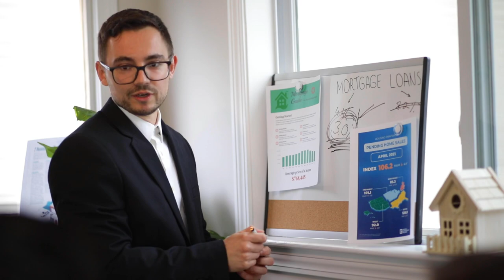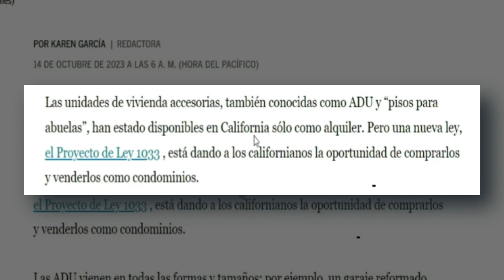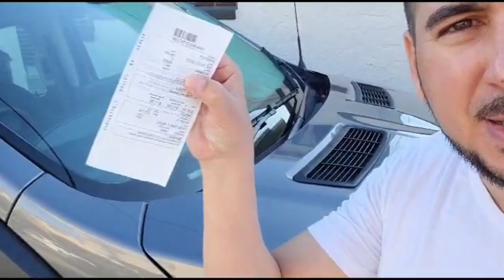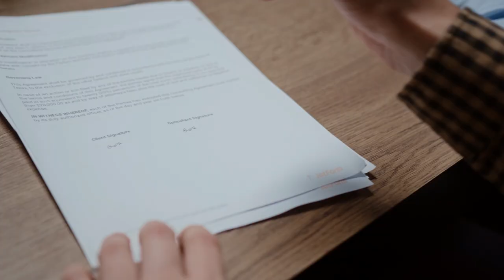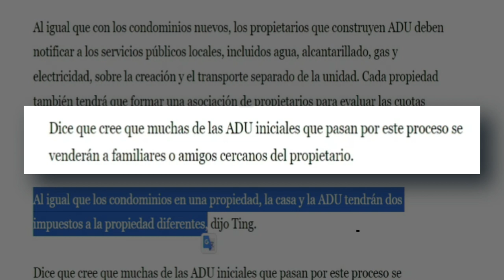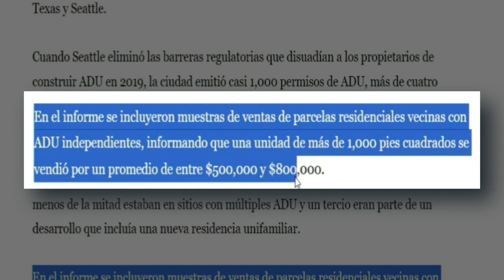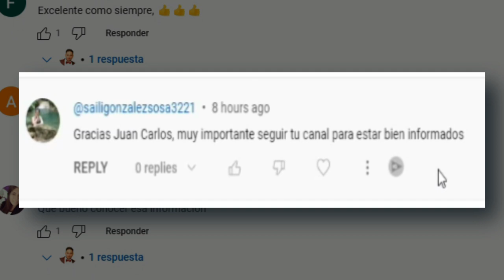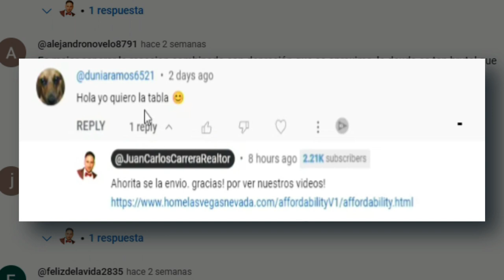Nueva ley permite a los propietarios vender ADU ( estudio ) como condominios.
¡Bienvenidos a nuestro canal! En este video, exploraremos una emocionante y reciente legislación que podría cambiar la forma en que los californianos viven y compran propiedades. La Asamblea de California ha aprobado el Proyecto de Ley 1033, permitiendo a los propietarios vender las Unidades de Vivienda Accesorias (ADUs), también conocidas como "pisos de la abuela", como condominios. ¿Qué significa esto para los propietarios y compradores de viviendas? Acompáñanos mientras desentrañamos los detalles de la AB 1033.

Las ADUs se presentan en diversas formas y tamaños, desde garajes convertidos hasta pequeñas casas en patios traseros, y esta nueva legislación está cambiando el juego. Con la ley AB 1033 en vigor, los propietarios en ciertas ciudades de California ahora pueden construir ADUs en sus propiedades y venderlos de manera independiente, siguiendo las mismas regulaciones que los condominios. Esto proporciona a los propietarios una mayor flexibilidad en la construcción en sus terrenos, y se espera que fomente la propiedad de viviendas en el estado.

Sin embargo, es importante destacar que la implementación de esta ley depende de que los gobiernos locales opten por adoptar el enfoque de ADU como condominio en sus ciudades. ¡La revolución de la vivienda ha comenzado!

En el video, también exploraremos cómo funcionarán estas nuevas reglas en las ciudades participantes, desde las notificaciones a los servicios públicos hasta la formación de asociaciones de propietarios. Además, aprenderemos sobre las implicaciones fiscales y quiénes podrían beneficiarse más de esta innovadora legislación.

Hemos recopilado datos e información relevante sobre el éxito de esta ley en otras áreas, como Oregón, Texas y Seattle, donde se han experimentado resultados impresionantes en la construcción y venta de ADUs. ¿Podría California seguir estos pasos?

Si eres propietario, comprador de vivienda o simplemente un apasionado por el mercado inmobiliario, este video es imprescindible. Descubre cómo la AB 1033 está transformando la propiedad de viviendas en California y cómo esto podría afectar positivamente a la diversidad de viviendas disponibles en el estado.

¡Gracias por unirte a nosotros en este emocionante viaje hacia el futuro de la vivienda en California!